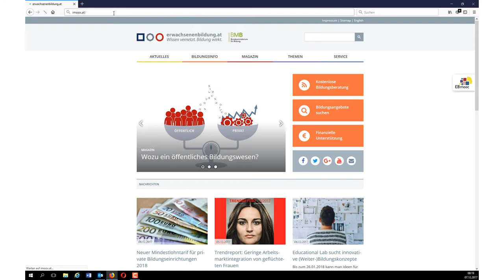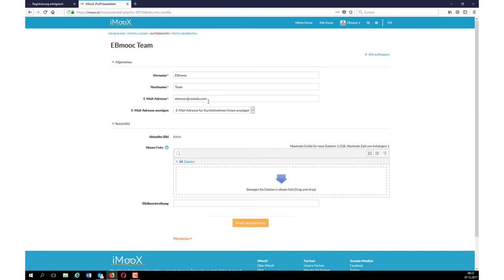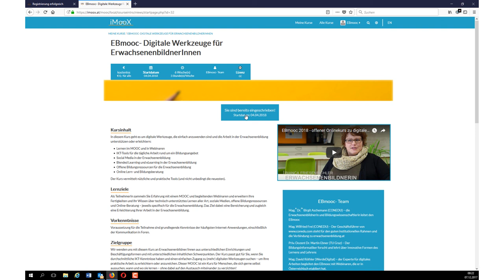Zum EBmooc auf iMooX anmelden - So geht's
Ein kurzes Video-Tutorial zeigt, wie man sich auf der Lernplattform iMooX registrieren und zum EBmooc 2018 anmelden kann.